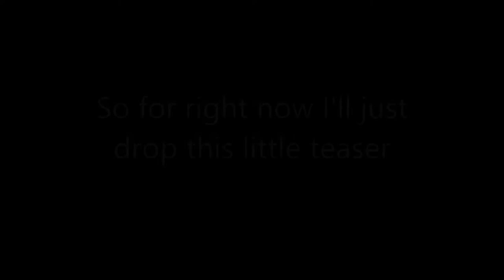I'm returning Sonic World Modding!!!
I thought hard about this, and I decided to officially return back to creating mods for Sonic World. I'm saying this right off the back now before anyone asks me. I am not taking requests.